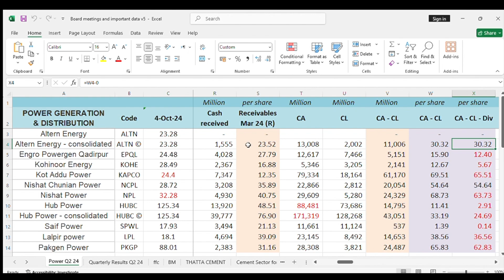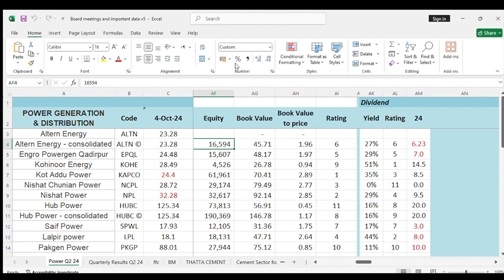CAPMAN ANALYSIS - IPPs Contract Termination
Pakistan Stock Data channel is created to share stock data and fundamental analysis with investors, so that they can use the analysis to make their own investment decisions for buying and selling.